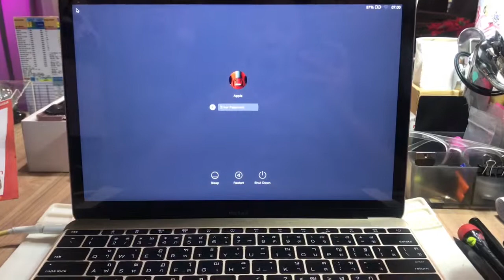เปลี่ยนจอ Macbook 12" @MacUp Studio 0956565090 ส่งซ่อมที่ร้าน Macup Studio โทร. 095-6565090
พิกัด MacUp Studio:
คลิปการเดินทางมาร้าน MacUp Studio:
youtu.be/qreWhUMTV1g
ศูนย์ซ่อมMac ขอนแก่น
ซ่อมMacที่ไหนดี ขอนแก่น ช่างซ่อมเก่งๆ ไว้ใจได้
แนะนำร้านซ่อม Macbook ที่ไหนซ่อมดี ขอนแก่น